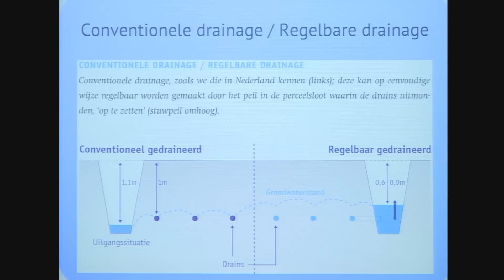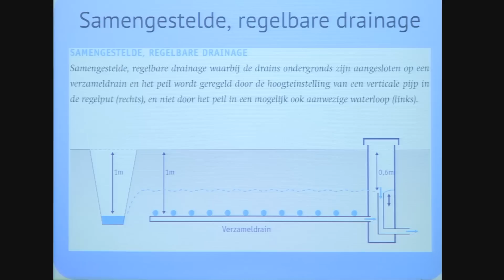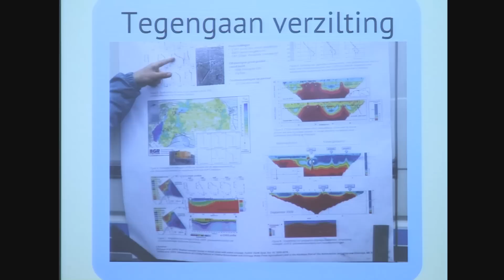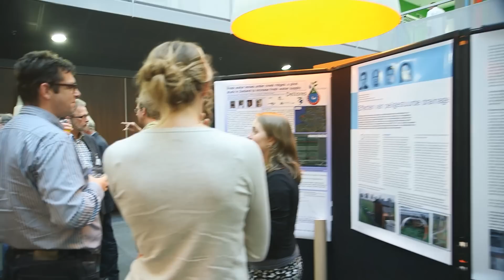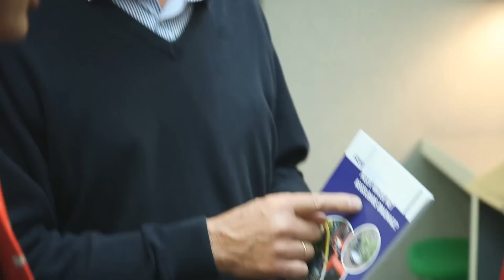Klimaatadaptatie | zoetwatertekort en droogte | Lodewijck Stuyt (WUR) over regelbare drainage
STOWA regelbare drainage. Op 11 oktober 2012 presenteerde Lodewijk Stuyt van de Wageningen UR de nieuwste onderzoeksresultaten. Dit is een korte film over de stand der kennis op het gebied van regelbare drainage. Wat zijn de voordelen, waar liggen de kansen, en waar moet je op letten als je regelbare drainage wilt toepassen? Hoe denken natuurbeheerders en agrarische sector over de toepassing ervan?

Het Nederlandse waterbeheer is van oudsher gericht op een snelle ont- en afwatering van landbouwgronden. De conventionele drainage vermindert de natschade en verhoogt, in sommige gevallen, de gewasproductie. Er zitten ook nadelen aan conventionele drainage. In perioden met overvloedige neerslag kan stroomafwaarts wateroverlast optreden door de snelle afvoer van neerslagoverschotten. Terwijl in perioden met een (aanhoudend) neerslagtekort droogteschade kan optreden op landbouwpercelen. Daarnaast kan conventionele drainage van landbouwgronden nadelig zijn voor nabijgelegen natuurgebieden.

Bij regelbare drainage wordt overtollig, ondiep grondwater niet meteen afgevoerd, maar langer vastgehouden in de bodem. Door de ontwateringsbasisin hoogte te variëren kan de intensiteit van de drainage worden ingesteld.